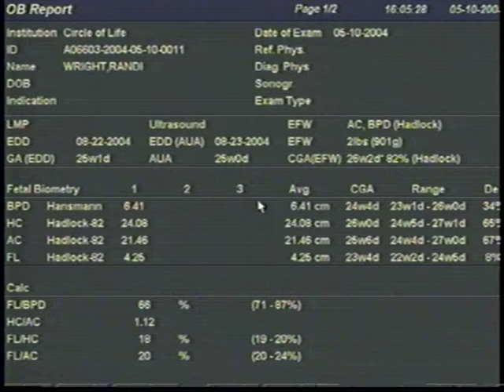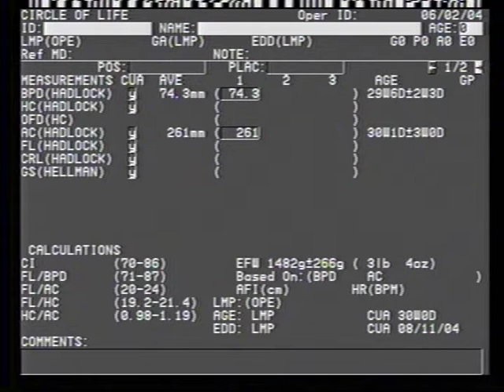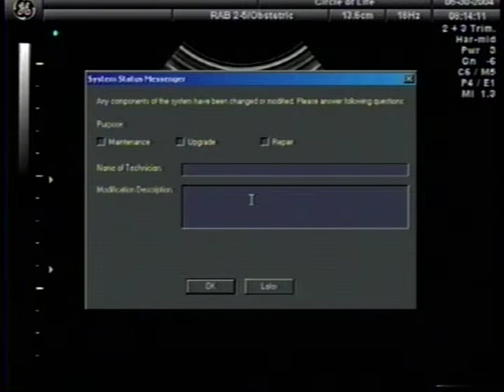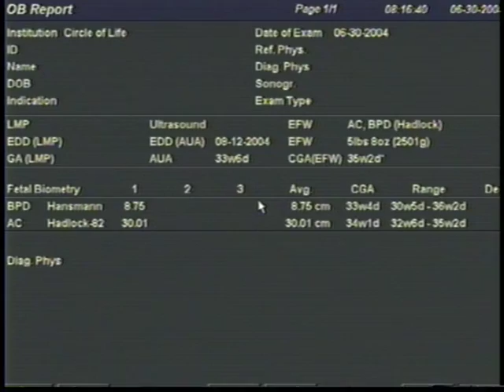VHS - Ruby Wright Ultrasound 25min